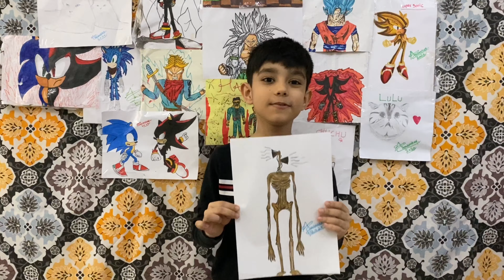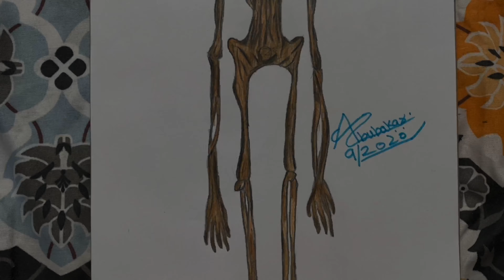How to draw Siren head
sirenhead sirenheaddrawing abubakarartworld.In Today’s video i will show how to draw siren head.its easy and simple drawing of siren head.U can share your siren head drawing with me on my instagram.

0:00 intro
0:18 channel trailer
2:01 drawing
6:40 coloring
9:23 the final reveal
9:47 outro

MATERIALS USED:

COPIC MARKERS:

Other alternaltive for COPIC MARKERS:

FABER CASTELL COLOR PENCILS

USE Code: BKS15OFF

U CAN GET 15%OFF ON YOUR PURCHASE OF HOME APPLIANCES: